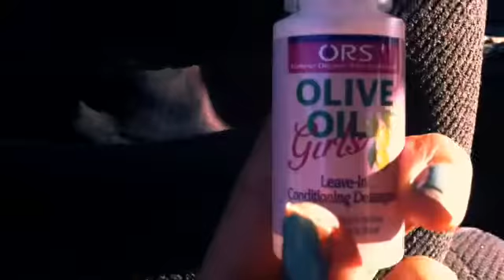PRAMY: Precious's BBS Mini Haul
Hey guys this is just a really quick video of a few items I got today that I'm kind of a cited about. :)  Items: LA Girls Mark My Eyes Eyeliner/$3, Kisses Accessories Chain necklace/$2, ORS Olive Oil Leave in Conditioner/Free, Berry Pomegranate Water Drops/$4, Milk Way Hair Extensions/ $33